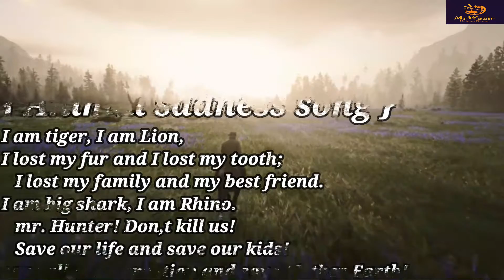I wish I could tell you | Heart Touching Poetry | Deer Hunting In a Dark Valley